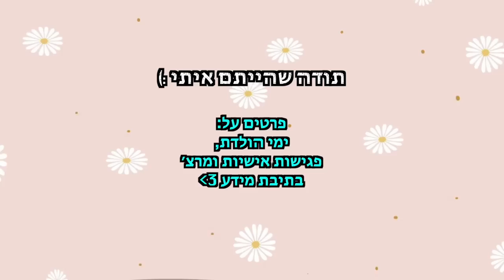תורמת חצי מארון הבגדים שלי לחורף! *הכי מטורף עד היום* | פרק 13 - עושים סדר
🤫אם אתם קוראים את זה תגיבו: צעיף אדום
💛ככה אני אדע מי קורא את תיבת המידע💛